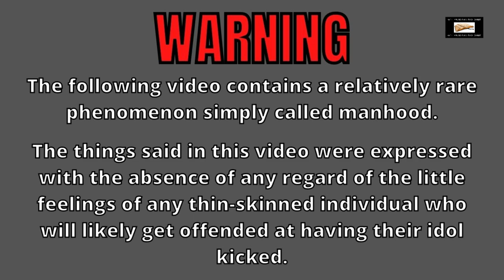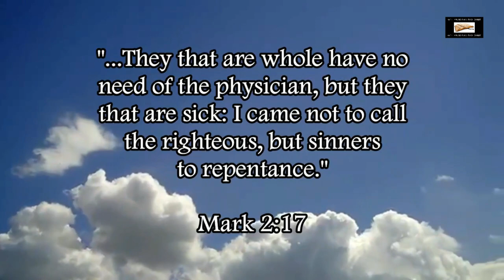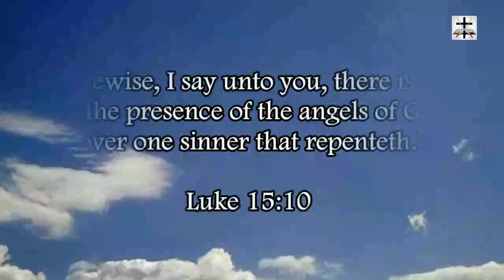The Best Cartoons Of Islam's False Prophet Mohammad (Part 8)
Some more of the best cartoons of Islam’s false prophet Muhammad!